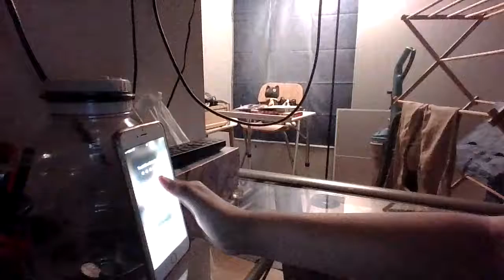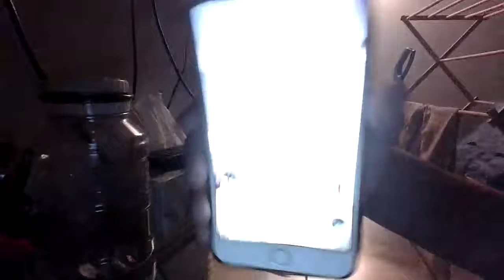The Wario and Waluigi adventures, season 1, episode 18. No more TikTok for Waluigi:(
(STORY)
Waluigi is sad because TikTok is about to be banned, so Wario helps Waluigi to feel better;)